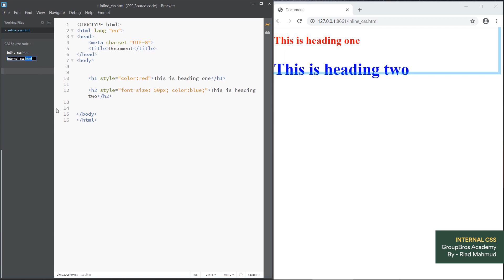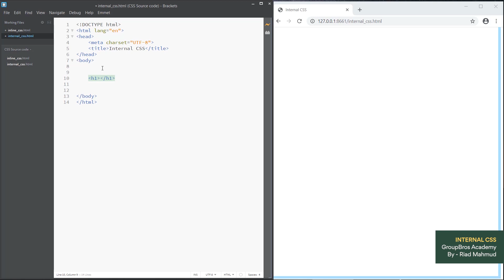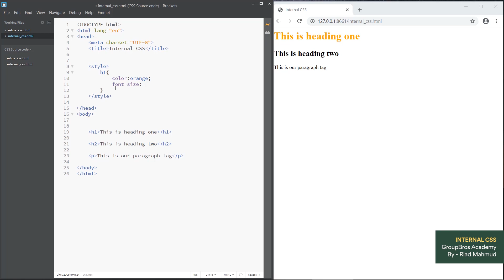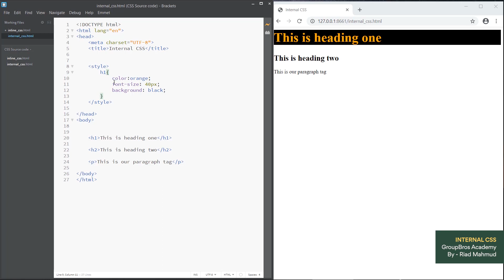02. Internal Css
আপনি যদি একজন  Web Developer হিসাবে নিজের কারির‍্যার গড়তে চান তাহলে আপনাকে বেশ অনেক গুলা Scripting Language and Programming Language শিখতে হবে।

আর সেই ধারাবাহিকতায় আমরা পাবলিশ করেছি Complete CSS Series Tutorial For Beginners to Advance. CSS শেখার আগে আমরা আপনাকে রিকমেন্ড করব, অবশ্যই আপনি  HTML সিরিজ টিউটোরিয়াল শেষ করে নিন।

এভাবে ধীরে ধীরে Web Development এর অনেক সিরিজ টিউটোরিয়াল আমাদের চ্যানেলে পাবলিশ করা হবে। আসাকরি সব গুলো ভিডিও আপনাদের জন্য অনেক হেল্পফুল হবে :)

Freelancing Related আরও helpful video and Tips পেতে আমাদের GroupBros Youtube Channel এর বাকি ভিডিও গুলা দেখে ফেলুন।